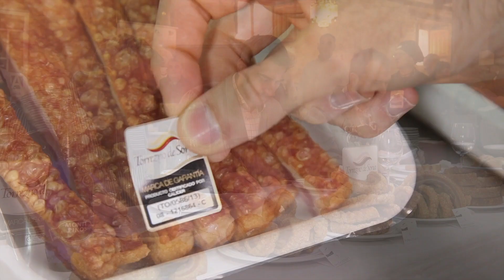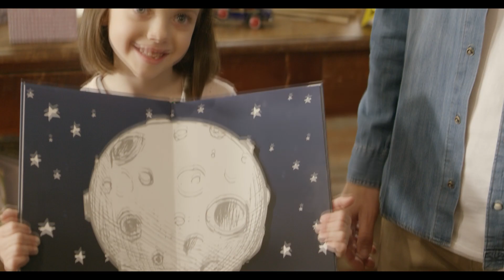Ólvega celebrará su Mercado de Navidad el domingo 16 de diciembre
Las concejales Elia Jiménez y Olmacedo Pérez, nos explican todos los detalles de es nueva edición que se celebrará en el C.S.O. con la participación de diferentes asociaciones de la villa y con muchas actuaciones y productos.